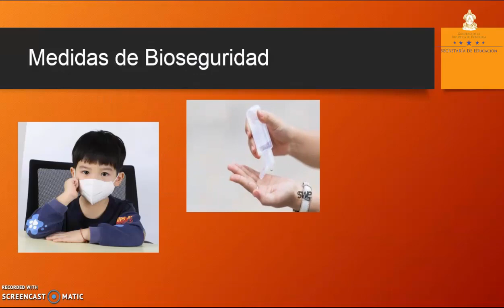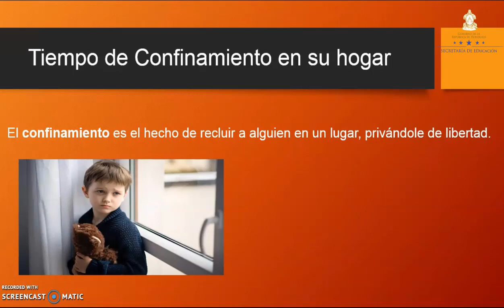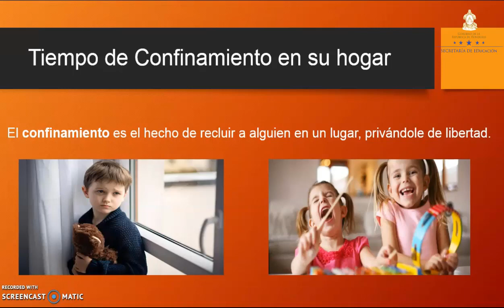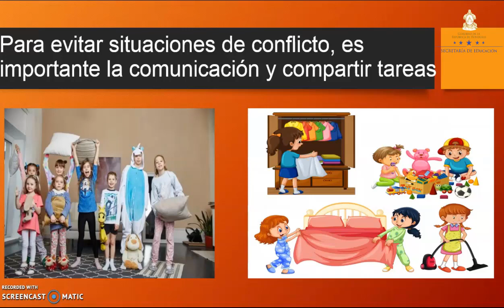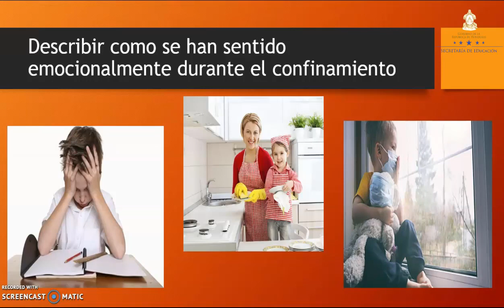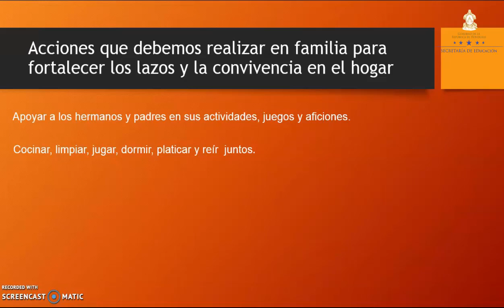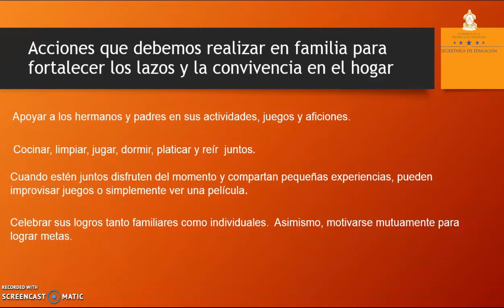Sana convivencia familiar – Segundo Grado – Ciencias Sociales